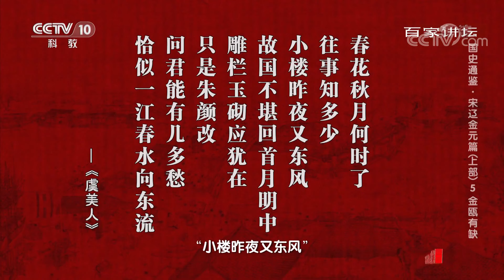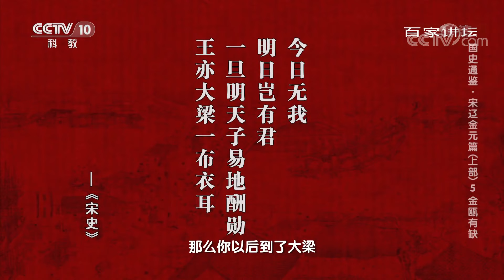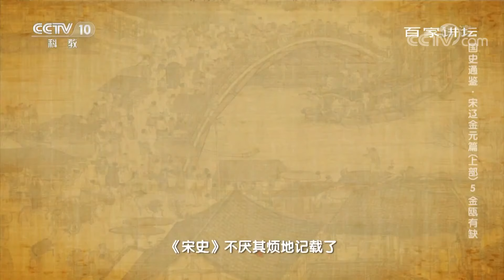《百家讲坛》 20191209 国史通鉴·宋辽金元篇（上部）5 金瓯有缺| CCTV百家讲坛官方频道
本期节目主要内容：
        宋朝初年，宋太祖赵匡胤从后周继承下来的，只有黄河中下游和淮河流域的土地。广袤的中华大地，当时大多仍被十国的残余政权所割据。通过与赵普的商议，赵匡胤决定采取“先易后难”的统一战略。短短数年间，宋军先取四川，再下两广。南平、后蜀、南汉等地方政权先后归降，分裂割据了近百年的南方大地，此时就只剩下了两个地方政权还在苦苦支撑，其中之一，便是当时富甲一方的南唐。（《百家讲坛》 20191209 国史通鉴·宋辽金元篇（上部）5 金瓯有缺）